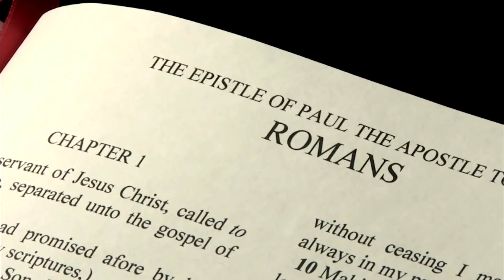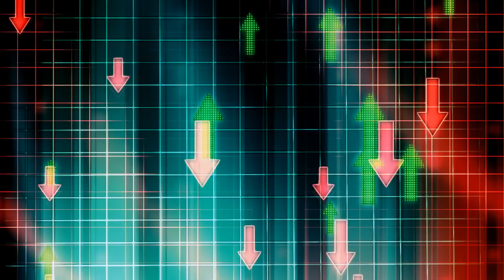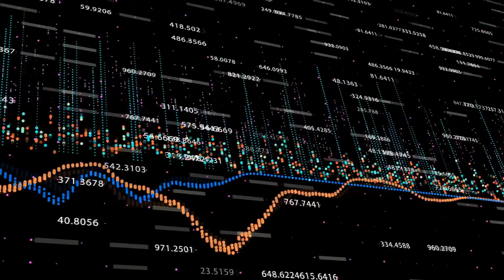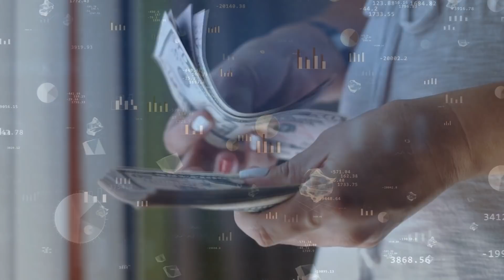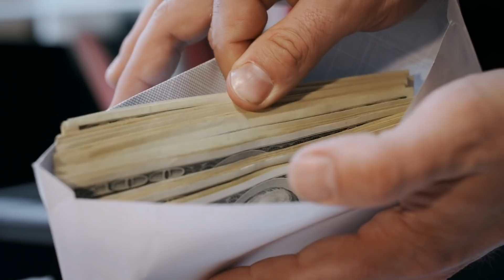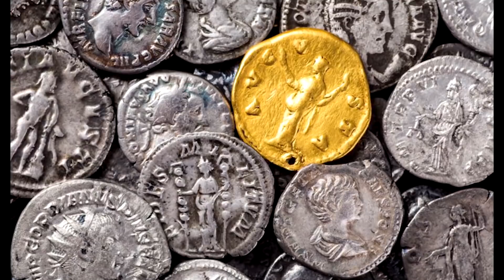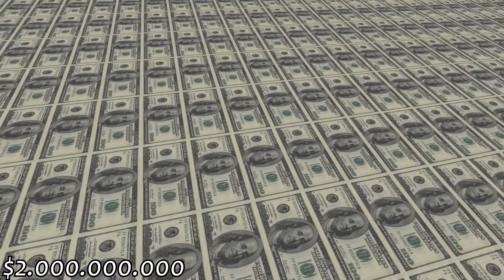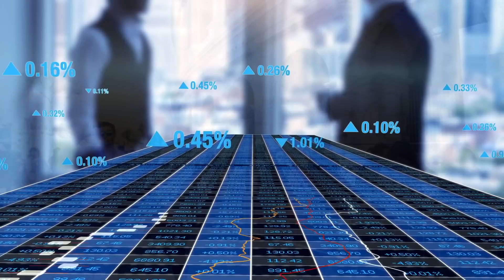Economia Romei Antice